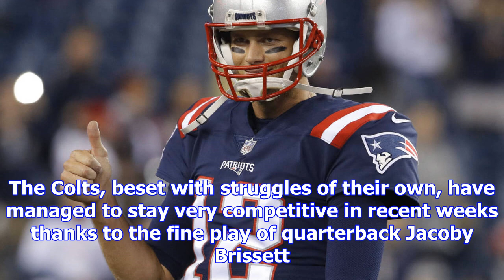Six teams on upset alert in nfl week 9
Halfway through the season now heading into NFL Week 9, we’ve already been treated to upsets galore.